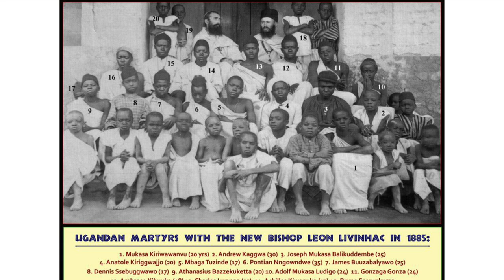Saint of the day - June 3rd, 2022 - Sts. Charles Lwanga and companions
Holiness does not consist in sitting at the right or left of Jesus in His Kingdom
but in drinking from His own cup (cf. Mt 20,20-23).